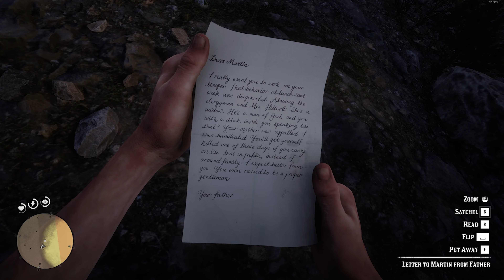Rains Fall and the Army Falls!!- - Red Dead Redemption 2 - Part 46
I am playing my first playthrough of Red Dead Redemption 2, so let's help Rains Fall! Grab your six-shooter and saddle, and let's get started! Here's part #44! **NO SPOILERS PLEASE**